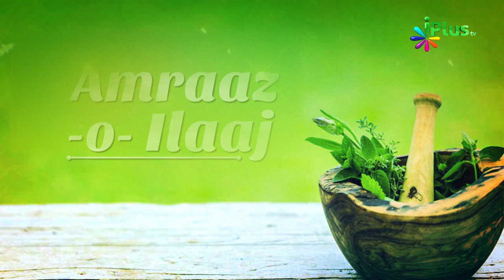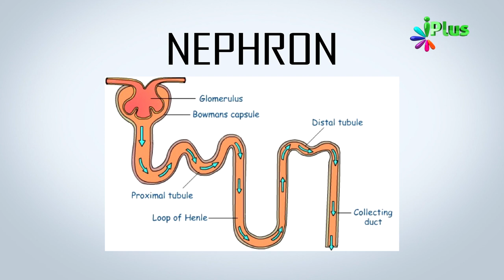CYSTITIS - Treatment , Causes & Symptoms By Dr. Yasir Arafath - Amraaz o ilaaj - iPlus TV